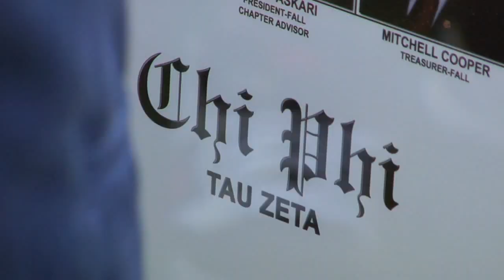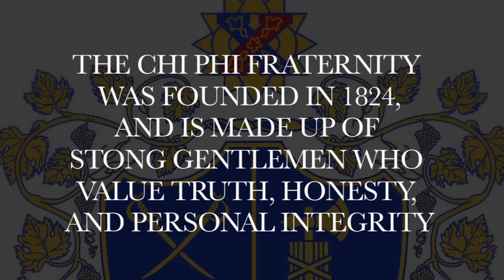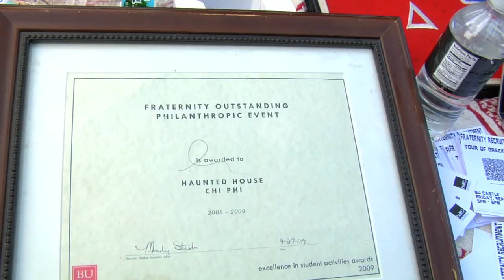Chi Phi Recruitment 2011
The Tau Zeta Chapter of the Chi Phi Fraternity was established at Boston University in 1989, and colonized nationally in March of 1995. We pride ourselves on being the closest group of brothers in the Boston University community with a strong focus on both social and philanthropic activities.